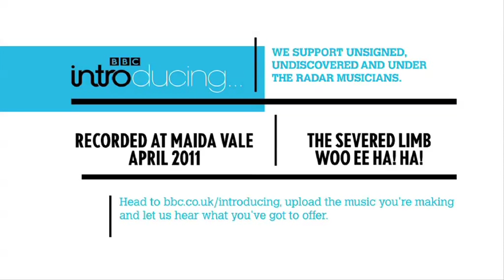The Severed Limb - Woo Eee Ha! Ha! (BBC Introducing Maida Vale session)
The Severed Limb perform Woo Eee Ha! Ha! during a session for BBC Introducing at Maida Vale Studios, hosted by 6 Music's Steve Lamacq.

BBC Introducing supports unsigned, undiscovered and under the radar musicians.